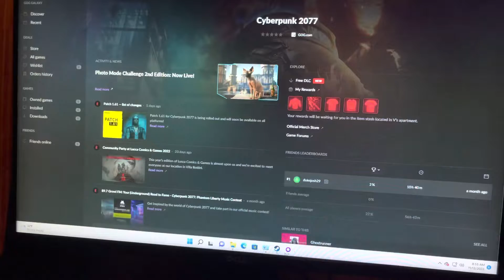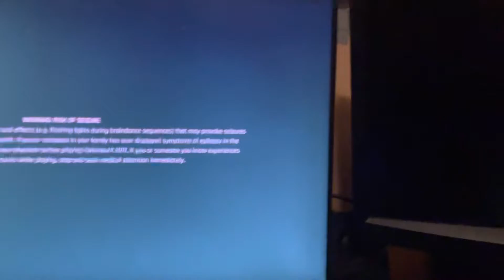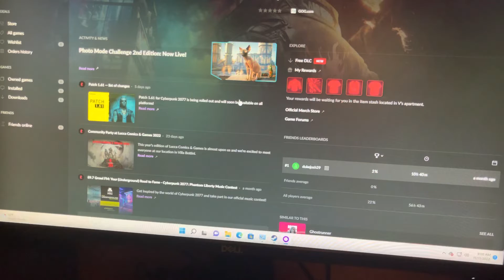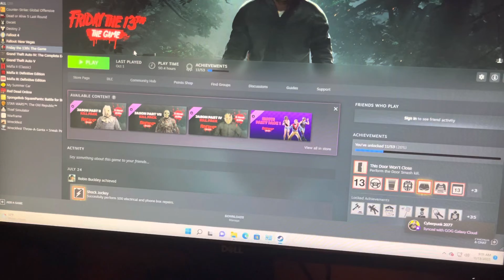November 13, 2022